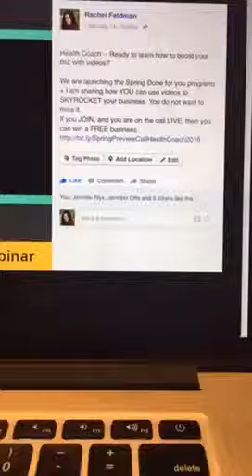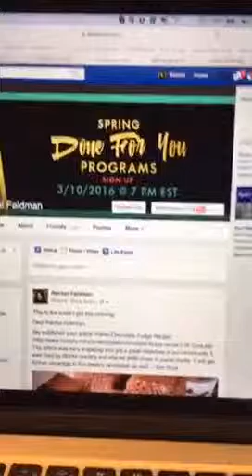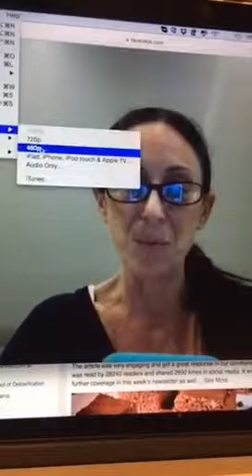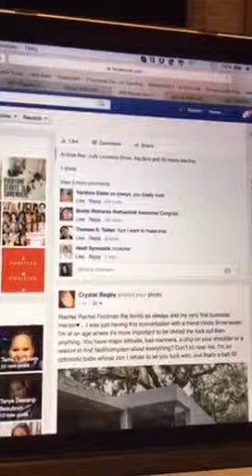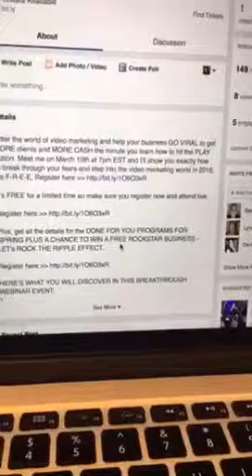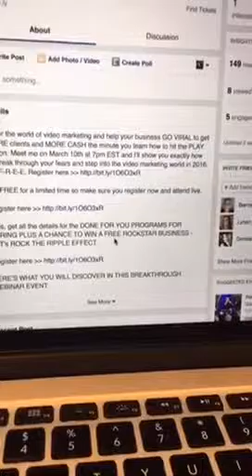How to rock out QUICKTIME, build your brand and promote a webinar by Rachel Feldman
Sign up for this awesome webinar where I teach you how to rock out your business and build your brand through marketing